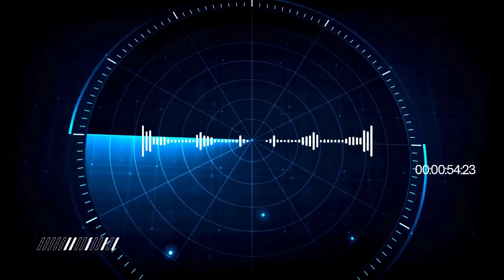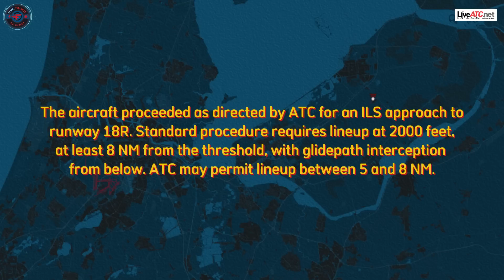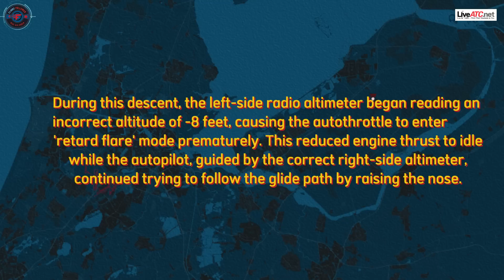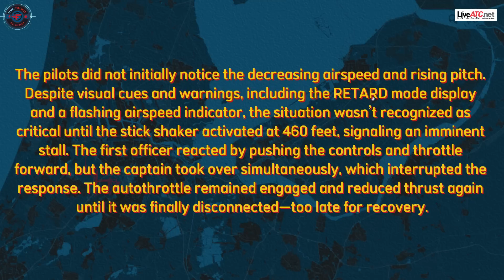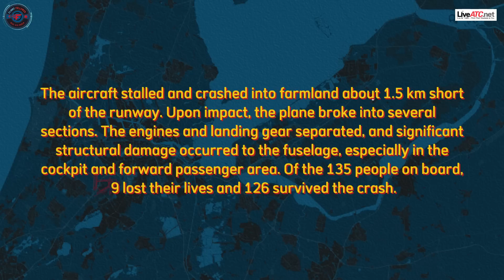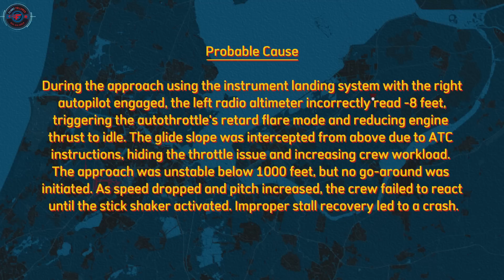How a Faulty radio Altimeter Doomed a Boeing 737 Seconds Before Landing! (2009)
Narrative:
Turkish Airlines Flight 1951, a Boeing 737-800, departed from Istanbul-Atatürk International Airport en route to Amsterdam-Schiphol. The flight crew included a training captain, a first officer under training (who was flying the aircraft), and another first officer observing from the jump seat. The en route portion of the flight was routine until descent, when the landing gear warning unexpectedly sounded near Flevoland.

As the aircraft was vectored for an ILS approach to runway 18R, it lined up about 6 nautical miles from the runway at 2000 feet, which required intercepting the glide slope from above. During this descent, the left-side radio altimeter began reading an incorrect altitude of -8 feet, causing the autothrottle to enter 'retard flare' mode prematurely. This reduced engine thrust to idle while the autopilot, guided by the correct right-side altimeter, continued trying to follow the glide path by raising the nose.

The pilots did not initially notice the decreasing airspeed and rising pitch. Despite visual cues and warnings, including the RETARD mode display and a flashing airspeed indicator, the situation wasn’t recognized as critical until the stick shaker activated at 460 feet, signaling an imminent stall. The first officer reacted by pushing the controls and throttle forward, but the captain took over simultaneously, which interrupted the response. The autothrottle remained engaged and reduced thrust again until it was finally disconnected—too late for recovery.

The aircraft stalled and crashed into farmland about 1.5 km short of the runway. Upon impact, the plane broke into several sections. The engines and landing gear separated, and significant structural damage occurred to the fuselage, especially in the cockpit and forward passenger area. Of the 135 people on board, 9 lost their lives and 126 survived the crash.